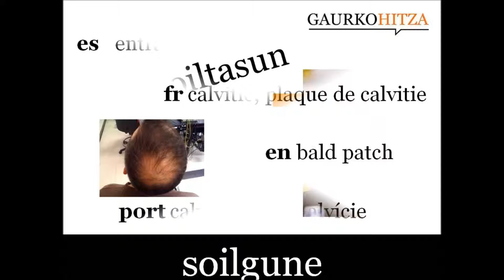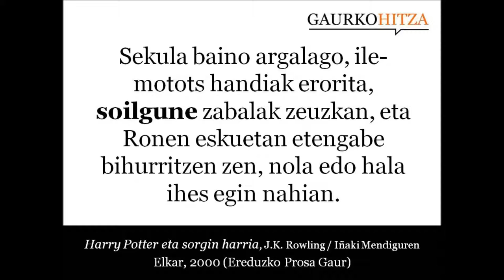soilgune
iz. 1. Ilerik ez duen larruazaleko zatia. 2. Basoan edo beste edozein landare-sailetan, zuhaitzik edo landarerik gabeko gunea. (Harluxet Hiztegi Entziklopedikoa)